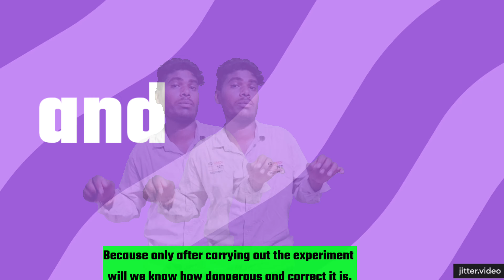best experiment 1000$